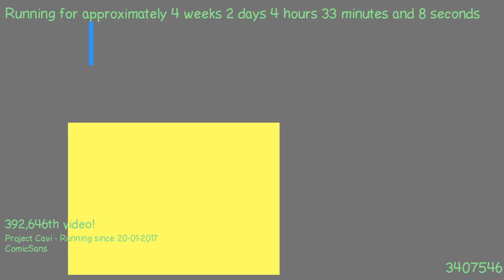1487558233 - Webdriver Cavi - H